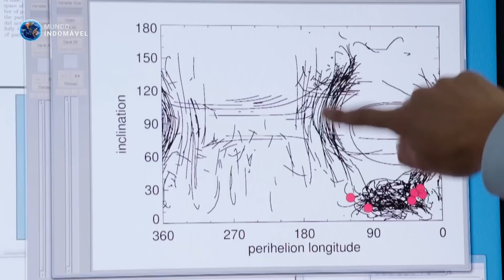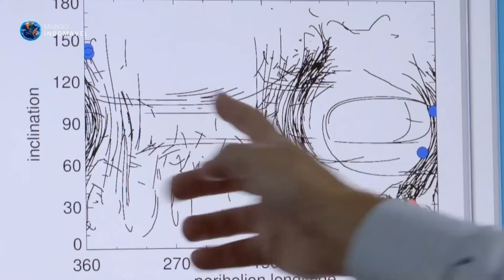O PLANETA NOVE pode estar ESCONDIDO ATRÁS de NETUNO!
Diz a lenda que em algum nos confins do Sistema Solar, um grande e misterioso planeta gelado estaria a espreita na escuridão, e sua força gravitacional seria a responsável por perturbar as órbitas de alguns asteroides e planetas anões pela região. E desde o rebaixamento de Plutão, esse mundo poderia ser o novo candidato a planeta nove. Embora nunca tenhamos observado diretamente o Planeta nove, ou também chamado de Planeta X, os investigadores continuam a encontrar mais fenômenos estranhos que parecem apoiar a sua existência. Já faz um bom tempo que não falávamos no tal Planeta Nove. Mas recentemente, uma equipe de pesquisadores da Caltech, chamados de Michael Brown e Konstantin Batygin, encontraram novas pistas do quebra cabeça. Ao analisar as órbitas de pequenos objetos gelados e principalmente o planeta anão Sedna, percebeu-se que sua órbita ao redor do Sol era instável. Ou seja, o caminho que o planeta anão seguia em torno do Sol estava sendo afetado por alguma coisa. E qualquer coisa que seja, teria que ser muito grande para fazer isso. E e aí que mais uma vez, o planeta nove entra na história.

CAPÍTULOS:

00:00 Intro
02:01 História do Planeta 9
04:24 Nova Evidência
08:37 Fim

- Mystery - Wee Free Music

Este Vídeo Fala Sobre: Planeta Nove, Planeta X, Nibiru, Netuno, Plutão, Evidências, Planeta Oculto do Sistema Solar, Novo Planeta, Sedna, Planeta Nove é Real, Caltech, Objetos Transnetunianos, Planetas Anões.